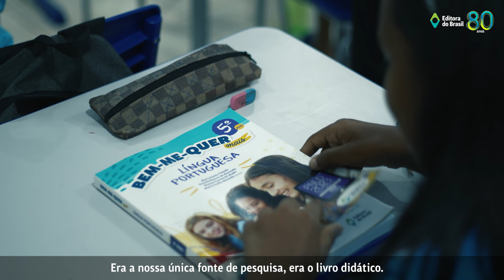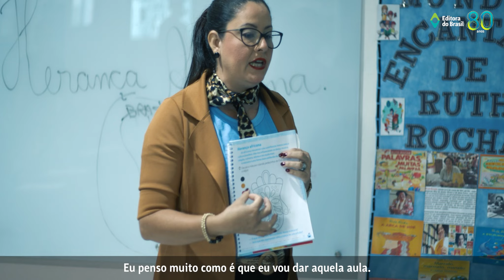80 Anos na Região Norte do País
Com 80 anos de história, a Editora do Brasil faz parte da vida de milhões de estudantes e professores, espalhados por todos os cantos do país.

Neste vídeo, apresentamos depoimentos de educadores de duas unidades de ensino no Norte do país a Escola Lápis de Cor (Barcarena) e a EMEIF São Luiz (São João de Pirabas), ambas localizadas no Pará.

Quer conhecer mais sobre a Editora do Brasil?